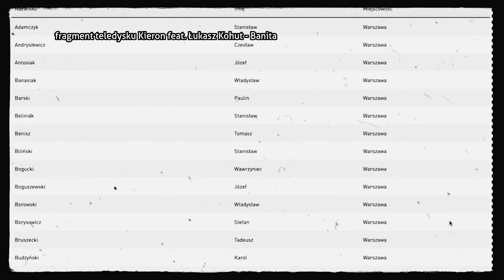Kieron i jego utwór Banita. Prawdziwy manifest Ślązaków 21.01.2023